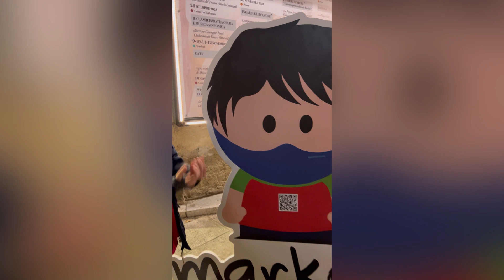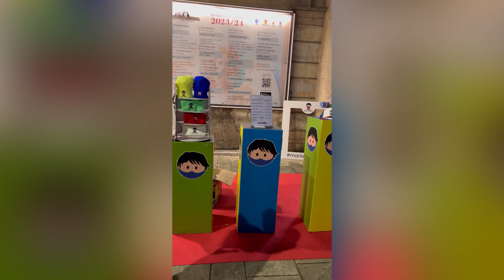interview with Mark😷’s Style | Covid කාලයේ හැදුණු ලස්සන නිර්මාණයක්